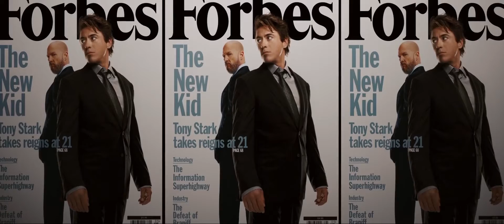HOW IRONMAN SHOULD HAVE BEGUN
IM BACK AGAIN! Lol what are the chances I go on another 10 year break LMAO. MERRY CHRISTMAS!